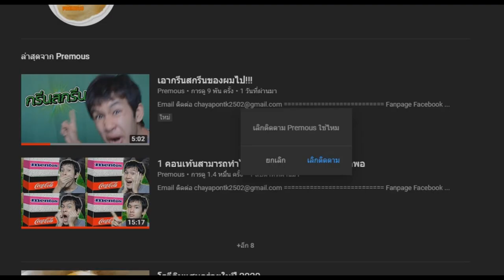เอากรีนสกรีนของผมไป !! ToMeng x Premous